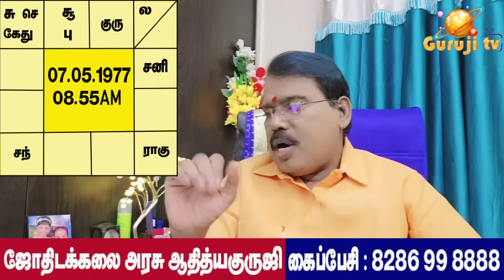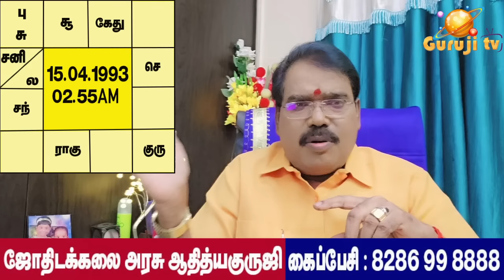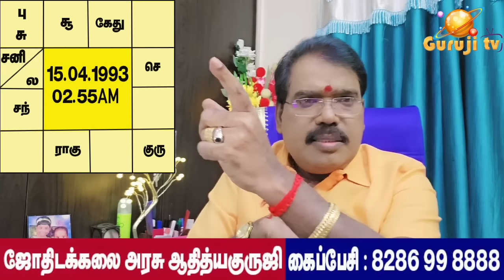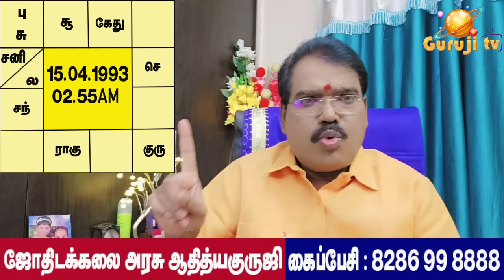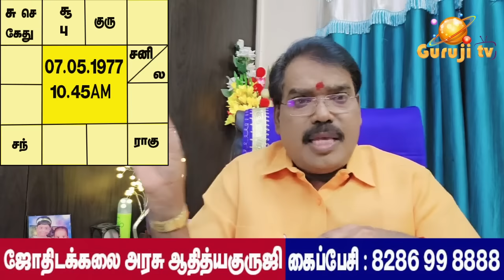ஒரே நாளில் பிறந்த இருவர் தொழில்.பகுதி - 1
ஒரே நாளில் பிறந்த இருவர் தொழில்.பகுதி - 1  குருஜியின் பொது வீடியோ..